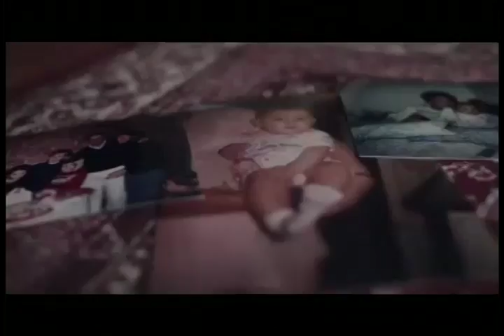Toque de Vida 08 02 2017